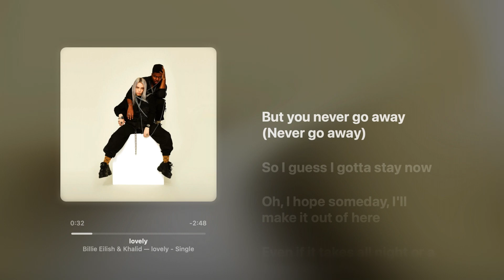lovely - Billie Eilish & Khalid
Lyrics:

Whoa, yeah
Yeah, ah
Whoa, whoa